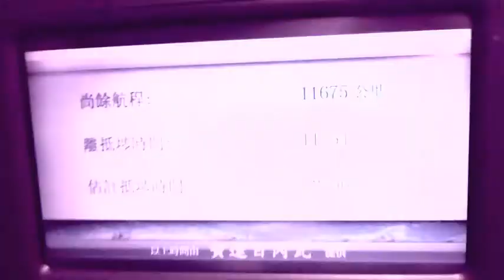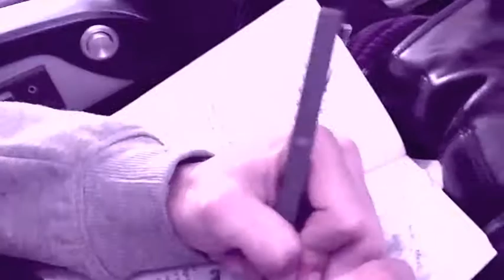Hong Kong PLAY CG